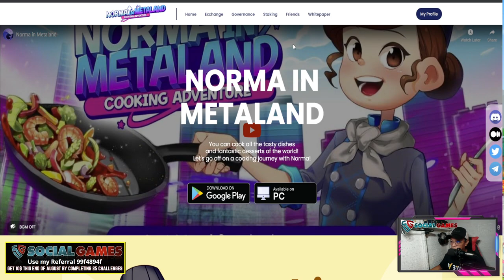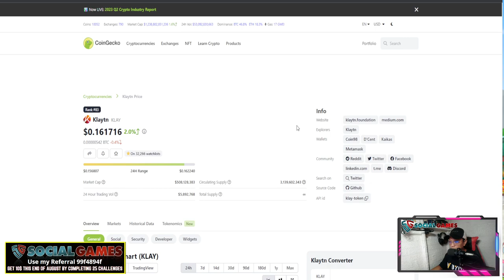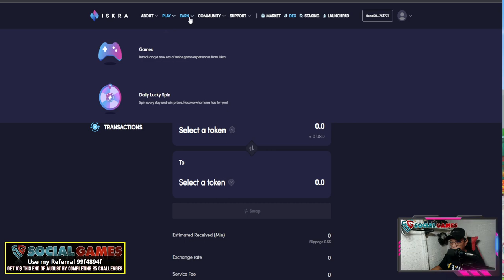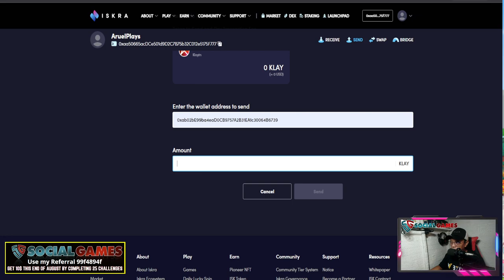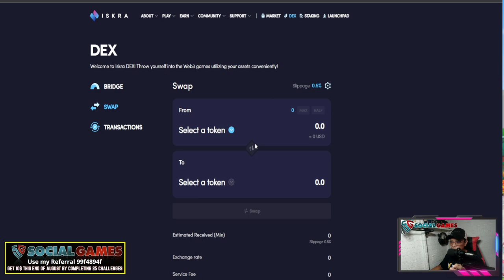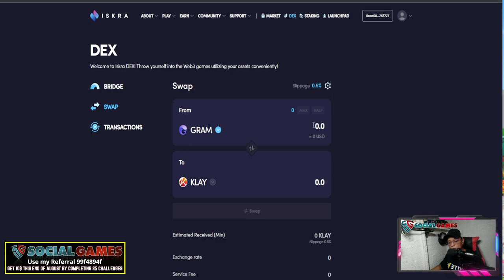Norma in Metaland Magkano Kitaan How to Earn at Swap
SOCIALGAMES:
Get 10$ at the end of July | Complete 25 Challlenges
Code:   - 99f4894f